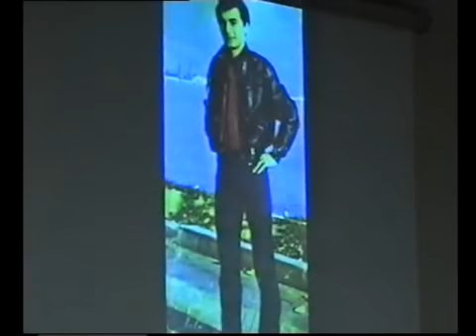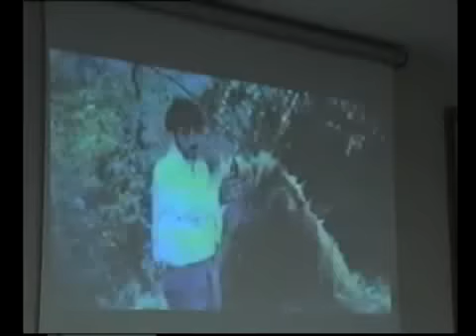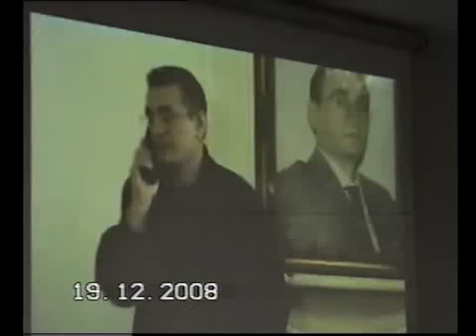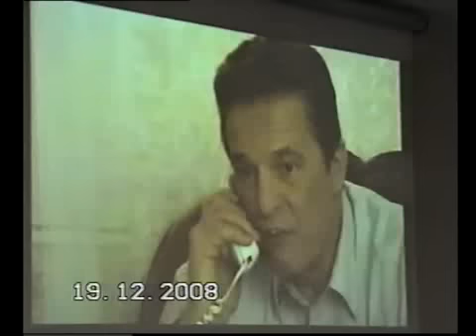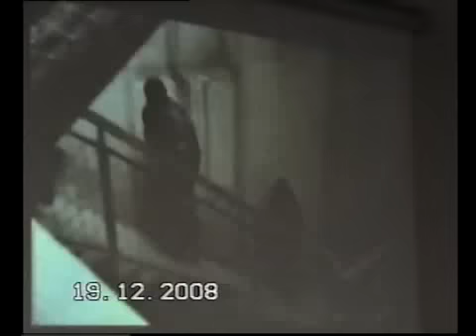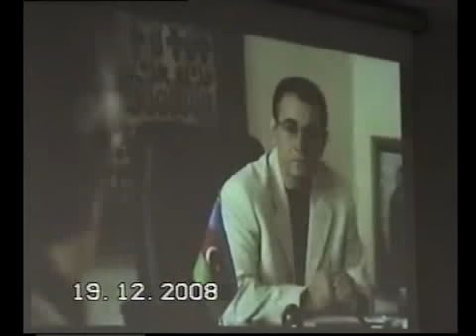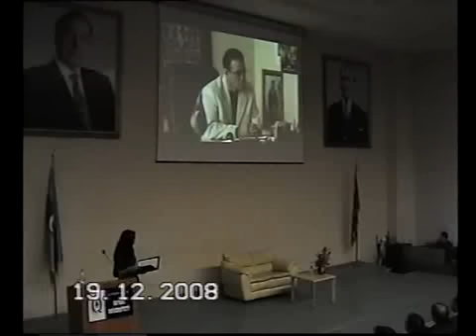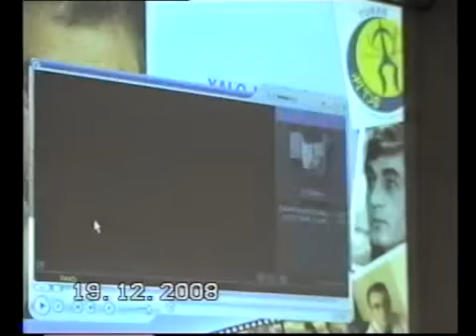Fexreddin Manafov 1_2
Azərbaycan Respublikasının xalq artisti, görkəmli aktyor Fəxrəddin Manafov 19 Dekabr 2008- tarixində Qafqaz Universitetində olmuşdur.